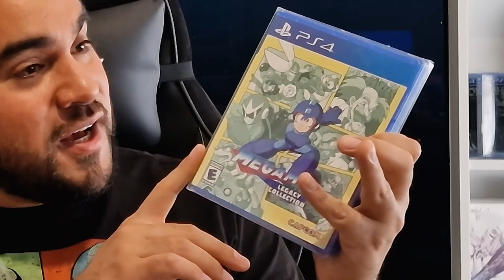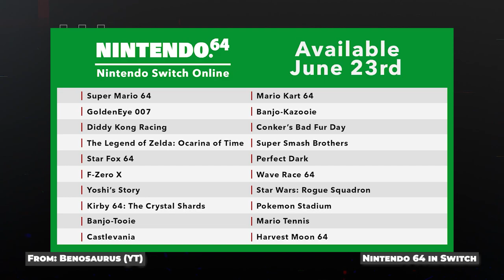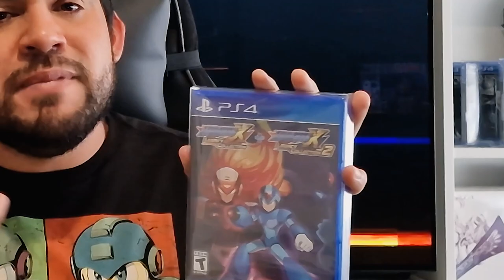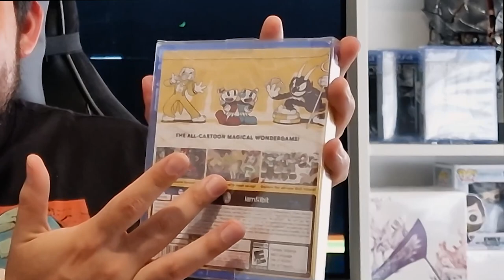Game Studies, Mega Man, Nostalgia | Gaming like Good Old Times? | Case Study | English Subs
It's 2023 and you shop for new games at the mall. One catches your attention. You stare at the cover of the Megaman X Legacy collection, flip it and find all eight Mega Man X titles you played as a kid. Out of the blue, you fly 27 years back.

A Saturday morning, 8am in 1995, waking up from a sleepover party with your 7th grade friends, after playing Super Mario Kart the entire night. From the living room, you hear the Capcom sound and the Mega Man X2 music. Everybody wakes up, runs to the TV, your parents bring strawberry joghurt, frosty flakes and muffins for breakfast.

How does nostalgia affect the enjoyment and gameplay experience, and how can it also be used as a profit mechanism? And how can we apply nostalgia, marketing and the good feeling gameplay into Mega Man?

0:00 - Intro
0:34 - Welcome!
0:43 - What are Game Studies?
2:17 - Mega Man Collections
3:57 - Gaming back then - the 90s
4:42 - Defining Nostalgia
6:41 - Hypothesis 1: Nostalgia as Hedonic feeling
8:21 - Mega Man: Games, Figures and Identity
9:43 - Nostalgia, Adulthood and Escapism
10:41 - Hypothesis 2: Nostalgia, Marketing, and Escapism
12:35 - Mega Man, Nostalgia and Escapism Marketing
20:19 - Conclusion